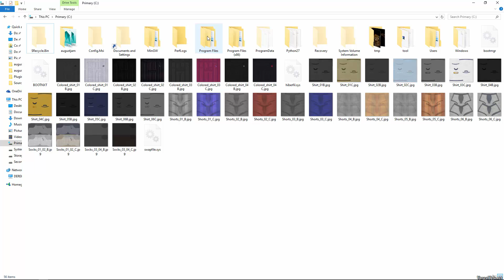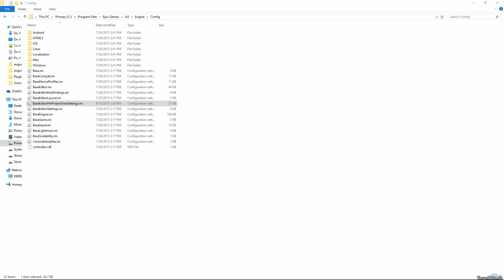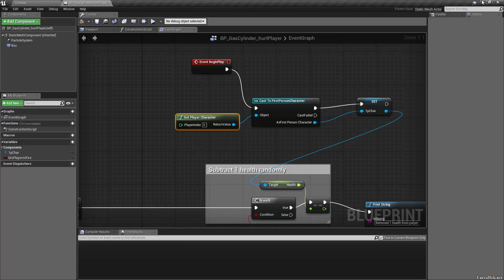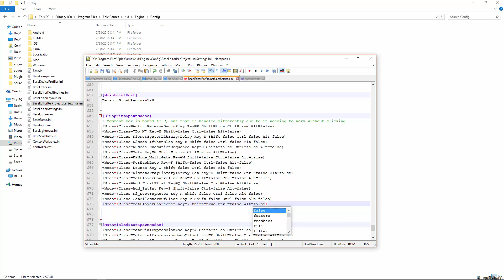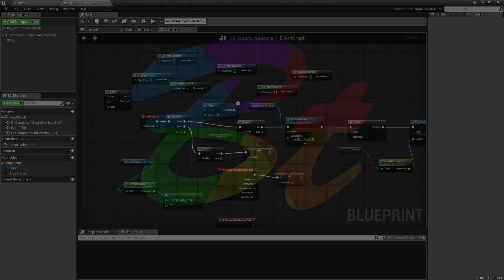Extra 1-Click Blueprint Nodes - Unreal Engine 4 Extend Editor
Extend the UE4 editors capabiltiies and increase workflow by adding 1-click hotkeys for spawning blueprint or material nodes by holding down a button with or without modifiers and clicking to get nearly any stock node.

A division of BlenderTek